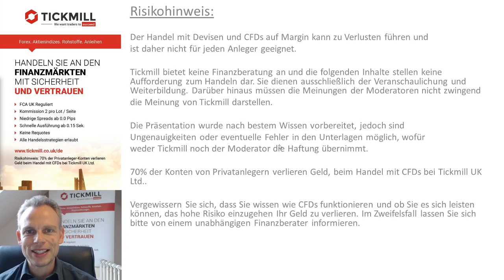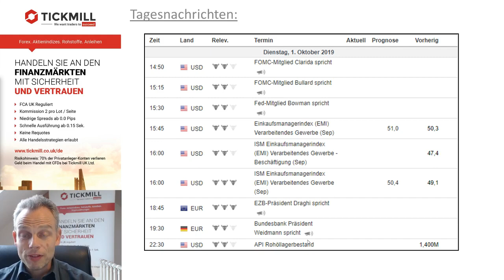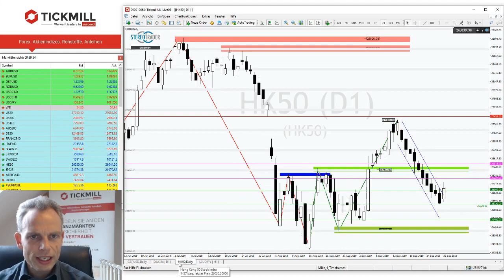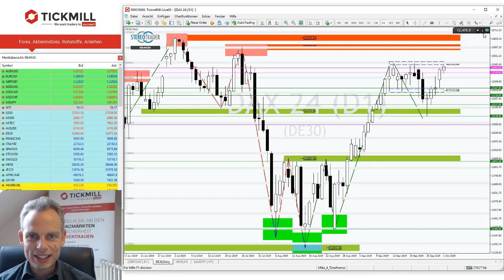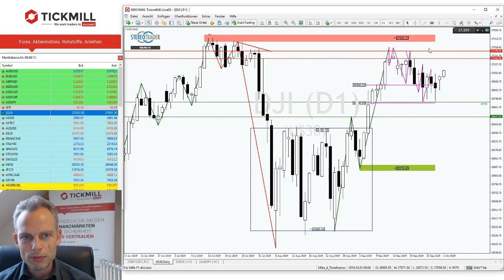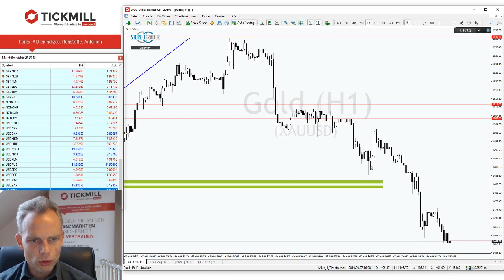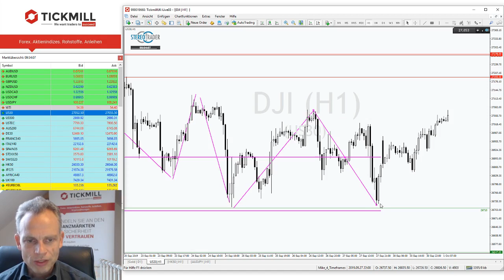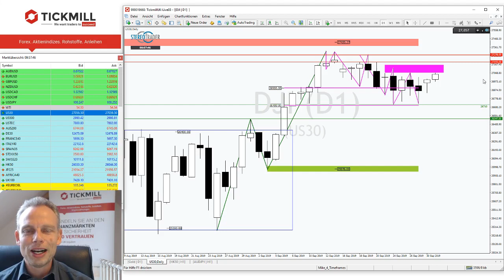DAX im Aufwind mit Blick auf 12.500 Punkte